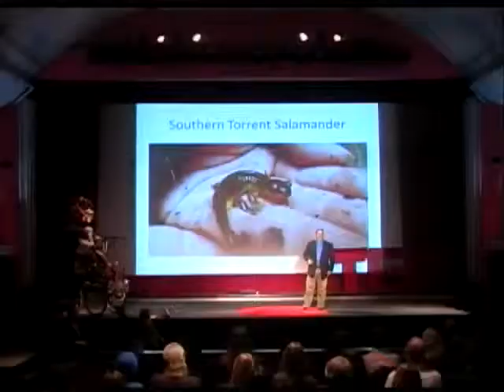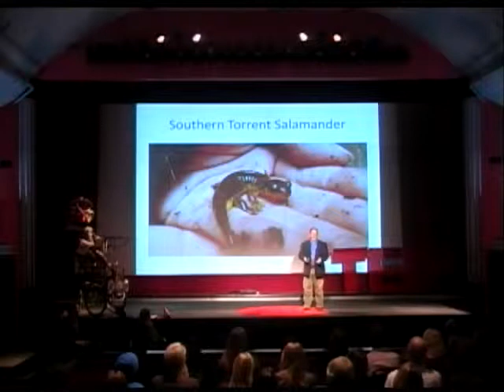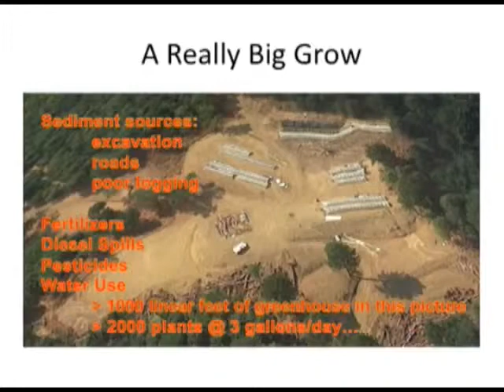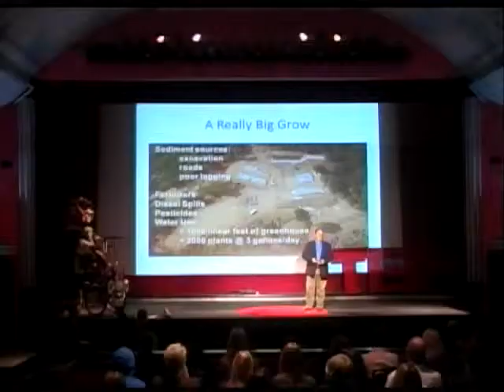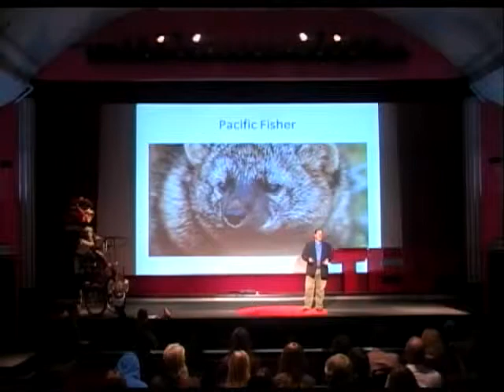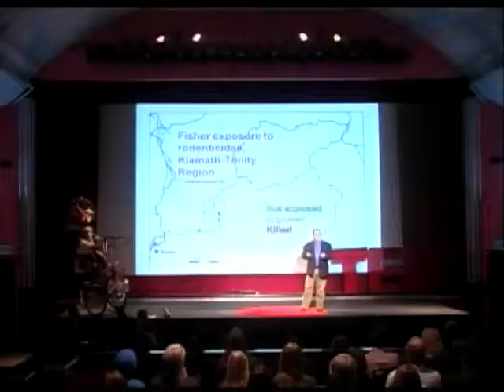Environmental impacts of outdoor marijuana growing Scott Greacen at TEDxEureka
Scott Greacen is executive director of Friends of the Eel River.
He also served as ED at EPIC from 2005 to 2011.
He earned a BA in Political Science from Reed College,
a JD cum laude from Lewis and Clark Law School
and is a member of the California Bar.